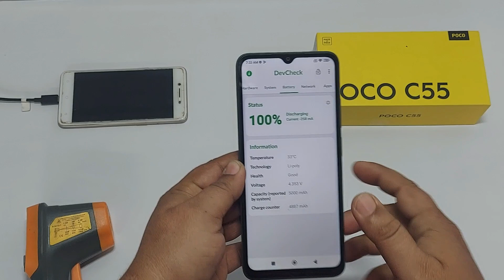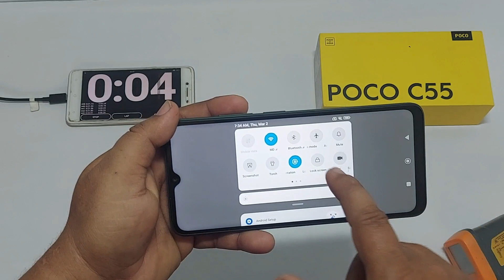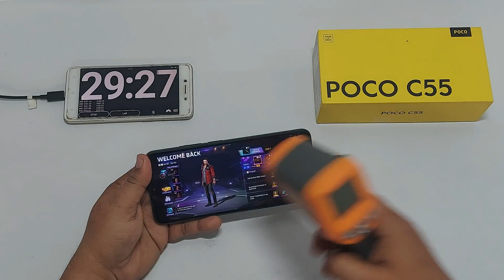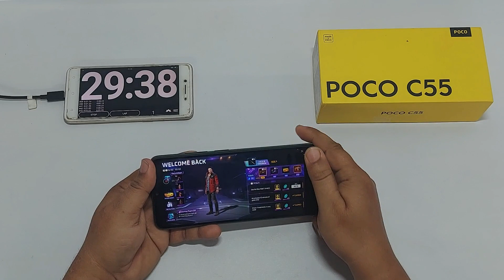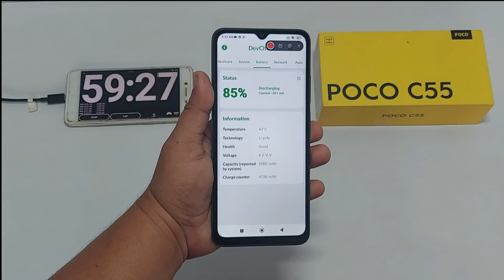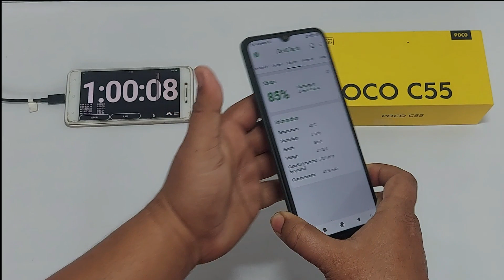Poco C55 FREEFIRE MAX Gameplay Test | Poco C55 FREEFIRE MAX Battery Drain Test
Dosto  Is  video me Mainey Dikhaya Poco C55 FREEFIRE MAX Test Karkey.

App Download --

1. Poco C55 FREEFIRE MAX  Battery Drain Test
2. Poco C55 FREEFIRE MAX  GamePlayTest
3. Poco C55 FREEFIRE MAX
4. Poco C55 FREEFIRE MAX battery drain Test
5. Poco C55 FREEFIRE MAX game play Test
6. Poco C55 FREEFIRE MAX gameplay
7. Poco C55 FREEFIRE MAX graphics settings
8. Poco C55 FREEFIRE MAX shadow mode Test